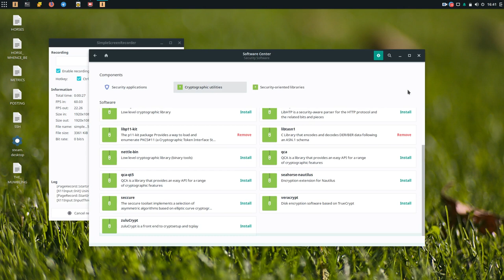The New Solus Software Center (pre-release) | Original Shared on Solus G+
the video was shared only on G+ so i thought to upload it on YouTube! and btw even if i run Solus on a laptop, i so so missed that!

if you dont have Solus, thats gonna be the new Software Center app(coming soon!), and it is super improved in comparison with what we have now

▶ Blog, News, Downloads, Socials! In short Solus webpage!